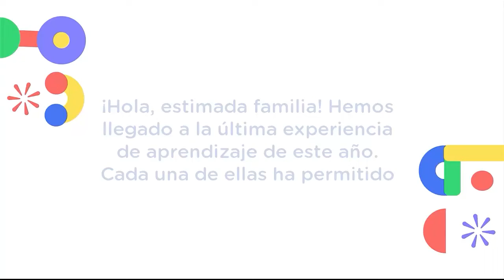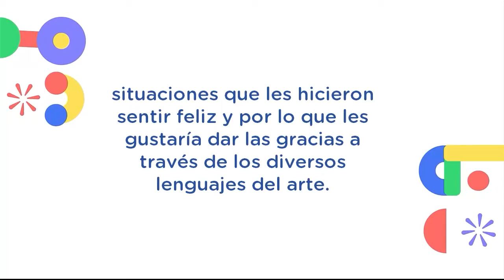MOTIVOS PARA AGRADECER Y CELEBRAR - PRESENTACIÓN DE EXPERIENCIA DE APRENDIZAJE (APRENDO EN CASA)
💫Experiencia de Aprendizaje: Motivos para agradecer y celebrar (Del 6 al 17 de diciembre de 2021)